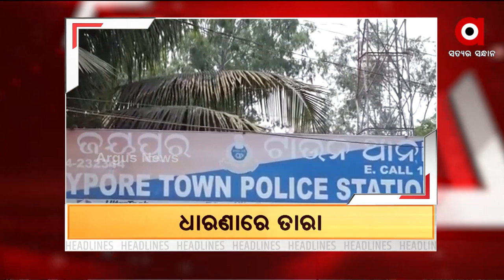Headlines 3pm | 20 Mar 2022 | Argus News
+ବାଙ୍କୀ କାଳିପୋଇ ଗାଁରେ ରାଜନୈତିକ ହିଂସା
+ପିଚୁ କଡ଼ାରେ ପଡ଼ିଗଲେ ୩ ଜଣ ପିଲା
+ଢେଙ୍କାନାଳରେ ରାଜନୈତିକ ହିଂସା
+ଜୟପୁରରେ କଂଗ୍ରେସ କର୍ମୀ କାର୍ତ୍ତିକ ନାଗଙ୍କୁ ଅପହରଣ ପରେ ଗୁଳି କରାଯାଇଥିବା ଅଭିଯୋଗ
+ସବୁଠୁ ଲୋକପ୍ରିୟ ନେତା ପ୍ରଧାନମନ୍ତ୍ରୀ ମୋଦି
+ ଆଜି ବିଶ୍ବ ପଖାଳ ଦିବସ